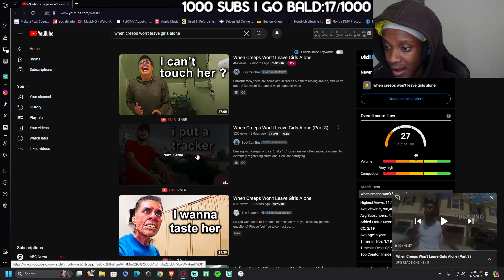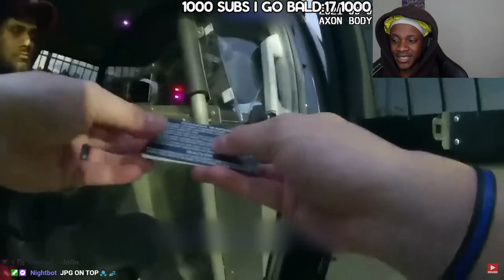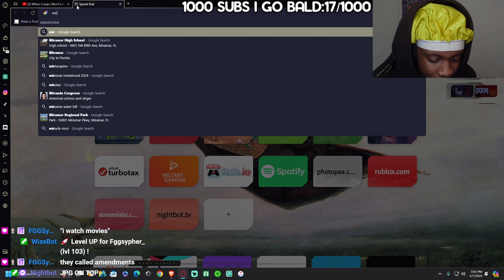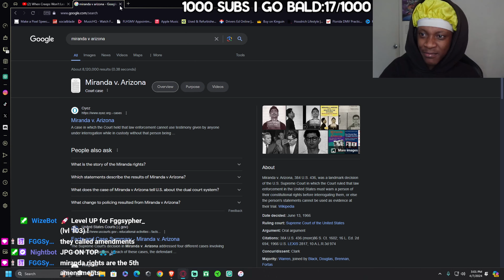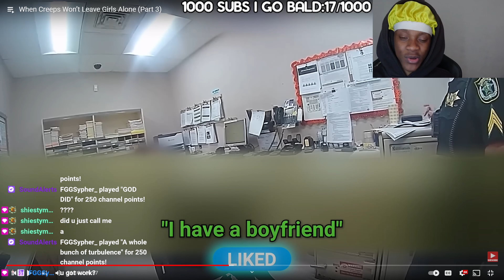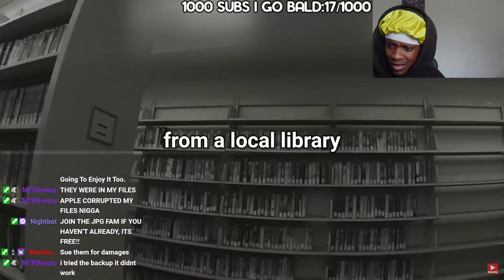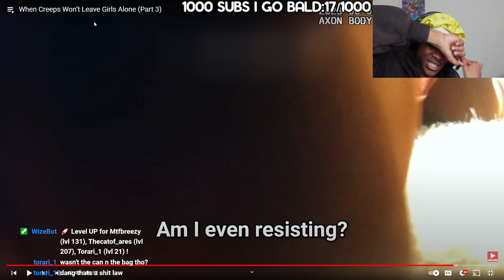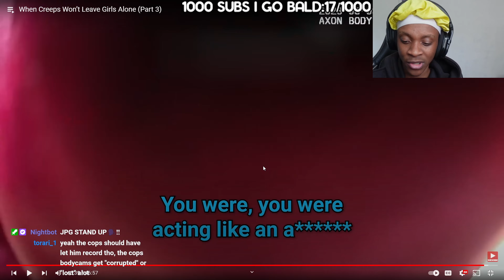Creep Gets Caught After Stalking Girl For A Year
Link to Original Video:
LINK TO DOWNLOAD GAME:
EDITOR: @HamedTVYT4